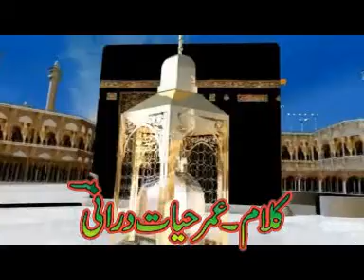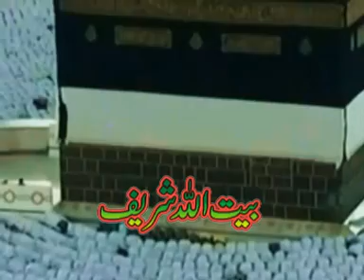PASHTU MANQABAT UMARHAYAT SADIQ HAYAT GULZAR AHMAD,A Karima Khudaya,Uploaded by haji nowsherwan adil